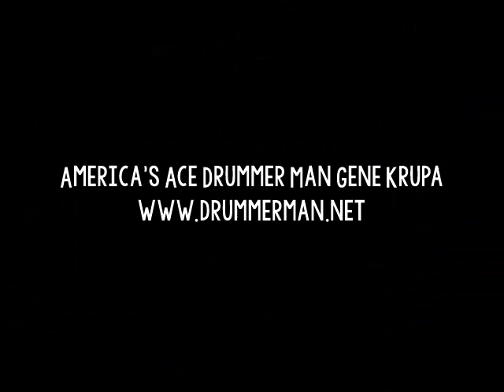Gene Krupa Quartet 8/30/1962 "Perdido" Charlie Ventura - Atlantic City NJ - Dave Frishberg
Charlie Ventura - tenor sax
Dave Frishberg - piano
Dave Perlman - bass

Recorded at the Steel Pier in Atlantic City, New Jersey.  August 30, 1962.